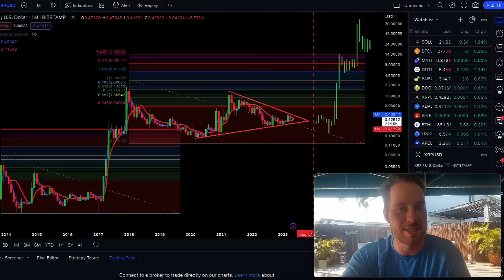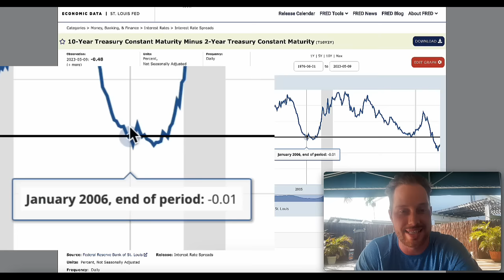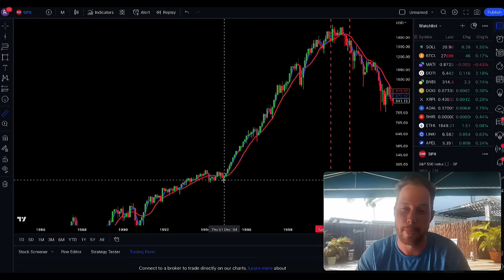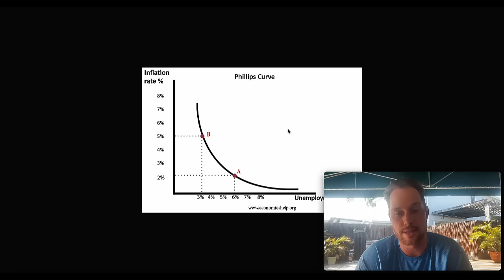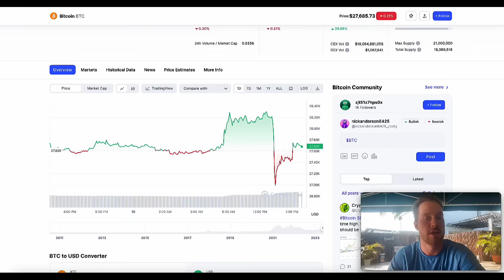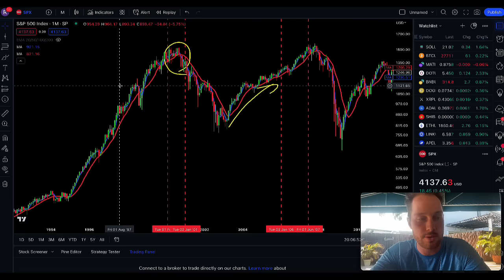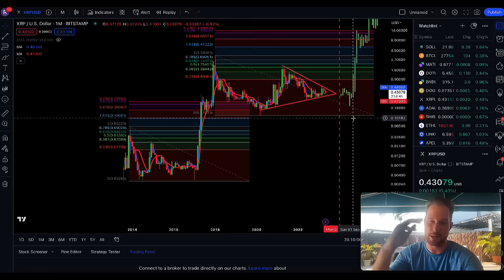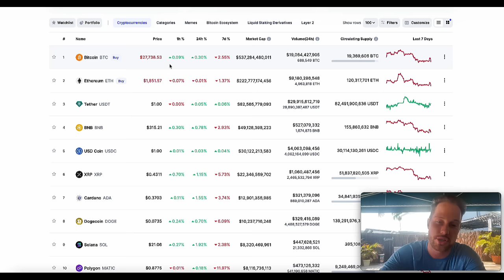Ripple XRP - If You Hold 1000 XRP Will You Be A Millionaire? (Realistic XRP PRICE PREDICTION 2023)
The Bullrunners are not registered financial or investment advisors. Their channel is strictly for information, education, and entertainment purposes only and is designed to provide the best information and daily news to help you prepare for the things happening in the daily Financial markets.

Income Disclosure: We do not advocate get-rich-quick programs, and we do not believe in overnight success. The Bullrunners channel is strictly for informational and educational purposes only. We believe in hard work, integrity, and developing your skills if you want to earn more money online. As stipulated by law, we cannot and do not make any guarantees about your ability to get results or earn any money with any of our products or services, or the products and services we mention. The average person who buys any product online gets little to no results because they take little to no action. Any references or examples used within this video are real and documented, but are used for example purposes only. Your results will vary and depend on many factors, including but not limited to your background, experience, and work ethic. Cryptocurrencies entail risk as well as potential losses. If you're not willing to accept that, please DO NOT PURCHASE ANY PRODUCTS, CRYPTOCURRENCIES, OR NFTs MENTIONED IN THIS VIDEO. IN FACT, DO NOT BUY ANY CRYPTO or NFT MENTIONED IN THIS VIDEO. Watch for learning purposes only. If you are in the United States of America, please read the rules and regulations listed on the websites for any cryptocurrencies you are learning about. Results aren't typical, so don't be typical.